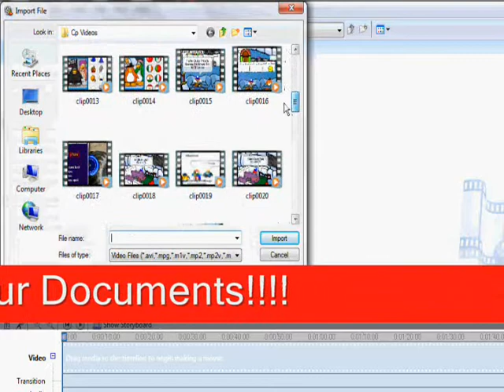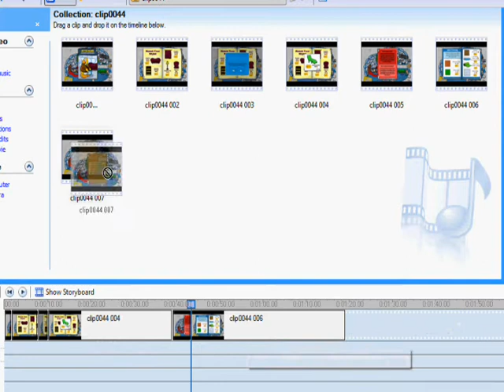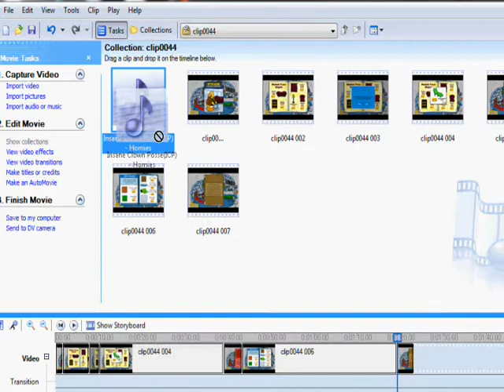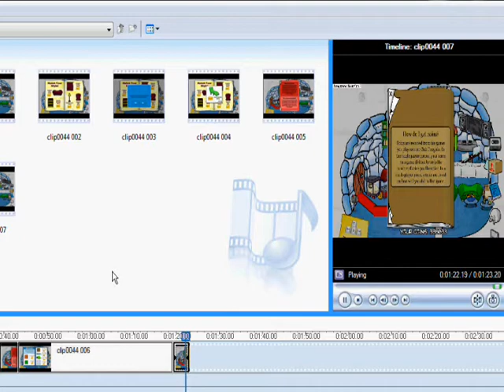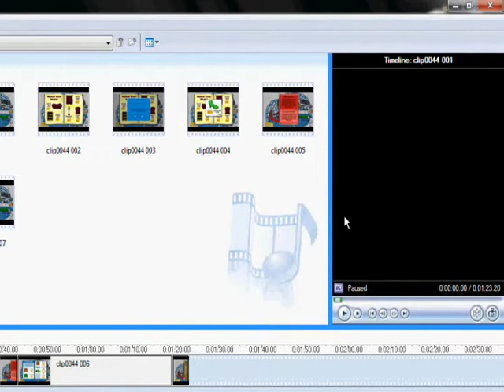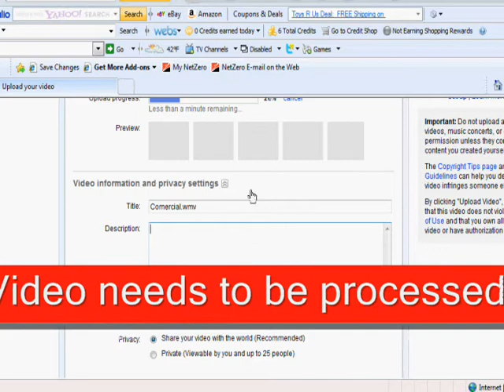How to Work With The Hypercam!!!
This Is A Help Video For Anyone Who Needs It! So Give Thanks It Took Me About 35 Minutes To Make this!!!